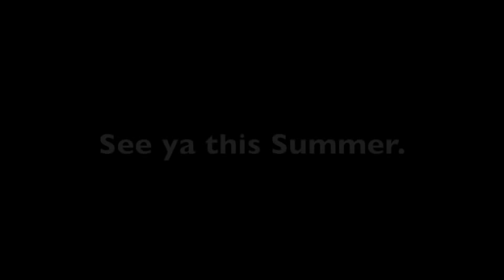Pat Monahan in a NYC Taxi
Train's lead singer, Pat Monahan takes a Taxi to a TV show taping.